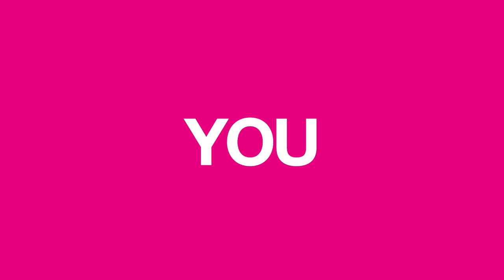STMicroelectronics - Elodie: Ingénieure R&D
2ème épisode de notre série « Une semaine, un métier, un portrait vidéo ». Aujourd’hui, coup de projecteur sur Elodie, Ingénieure R&D à Crolles.

Chez ST, nous sommes des créateurs de technologie. Et notre technologie commence avec vous.

Vous voulez concevoir, développer et produire les technologies de demain ?

Postulez sur STtalent et rejoignez STMicroelectronics, certifié Top Employers France 2021 !